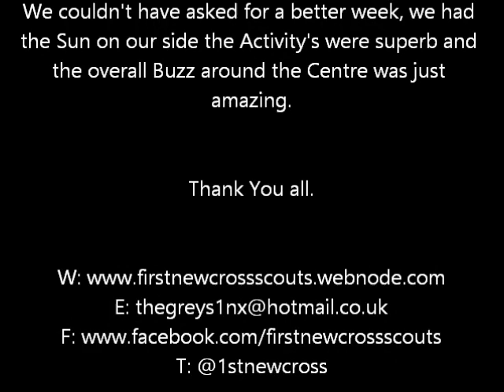Kingswood Colomendy '2014' Smiles All Round.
- Hey Guy's Welcome to the 1st New Cross Scout Group's Youtube Channel.

- What have we got for you today?
So this year at Easter we took a long and sleepy journey to Chester where we spend a night at A scout HQ and than in the Morning made our way to wales to Kingswood Activity Centre and this is what happened...

Hope you enjoyed our video, Please like if you did. Let us know what you thought in the description below.

Yours In Scouting,
1st New Cross (The Greys) Scout Group